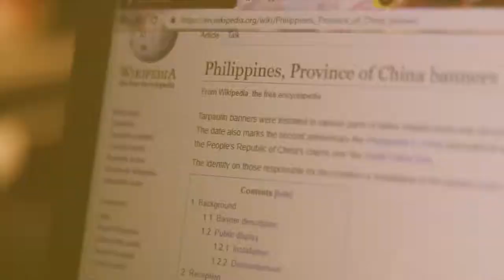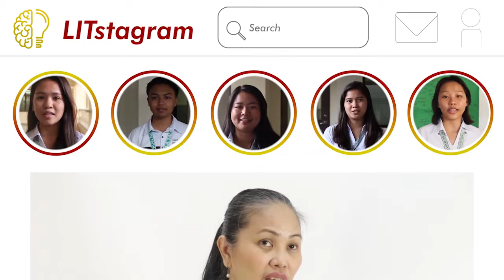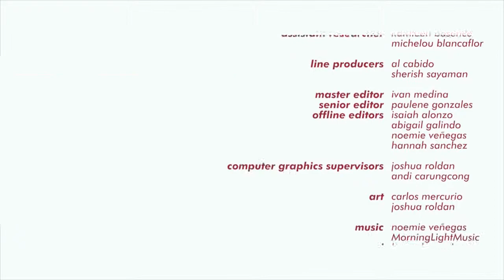MILiterate? - Representation in Media and Information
What’s up, faMILit?

Ano kayang epekto ng mga napapanood ni Chug-Chog sa TV sa kanyang pag-uugali?

Samahan niyo kaming tuklasin ang iba't-ibang konsepto ng Media and Information Literacy - only here at MILiterate!